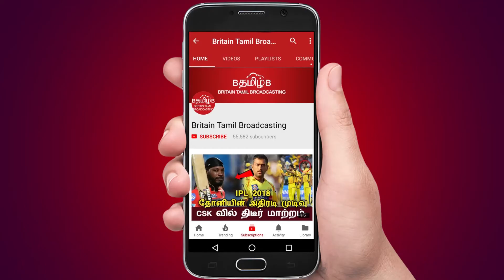சென்னையை நெருங்கும் புயல் ..! 15 ஆம் தேதி கனமழைக்கு வாய்ப்பு !!!